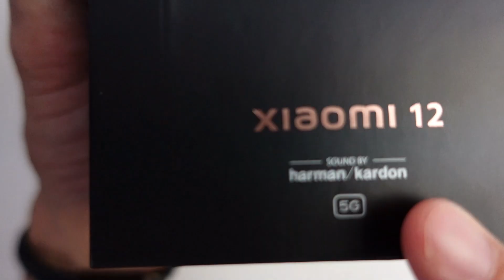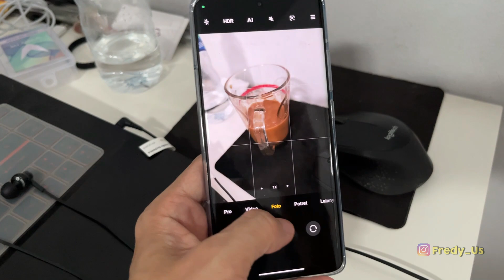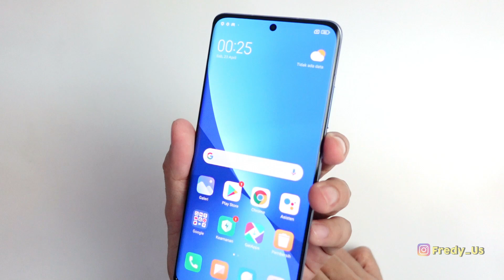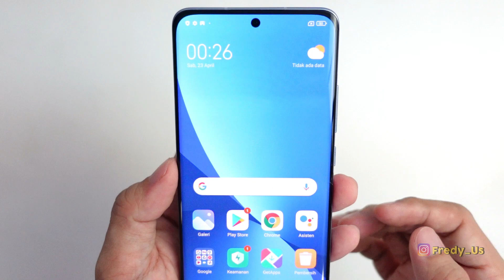Pendapat saya Nyobain Flagship Xiaomi terkecil, terkencang, Termurah!!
hi.. ini adalah video dokumentasi unboxing paket gadget
sekaligus nyobain Flagship Xiaomi terkecil, terkencang, Termurah!!
di video ini juga saya sampaikan first impresssion saya ketika memegang langsung produk Flagship Xiaomi ini.